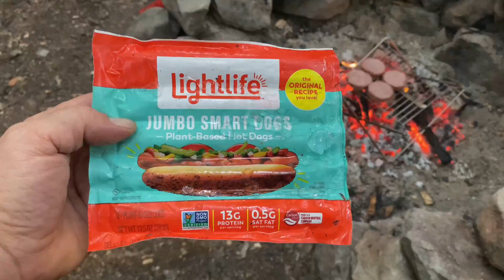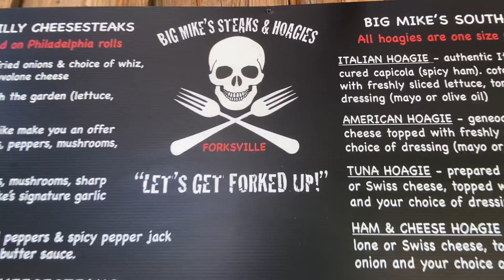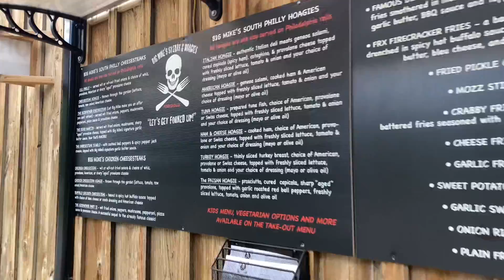Loyalsock Forest camping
I took my brother and nephews camping in the Loyalsock State Forest! We enjoyed great weather!

Vaughn (15 years old) and Vincent (14 years old) had a great time while my brother and I kicked back and relaxed.

We stayed at one of the many free campsites in the forest. The bathroom was a short bike ride away and we filled up our water containers with a nearby spring.

Vincent made a fort and a bow and arrow while Vaughn caught salamanders.

I definitely prefer these free campsites away from the crowds. Some sites feel like you have the whole forest to yourselves!

I didn’t film as much on this trip because I wanted to concentrate on spending quality time with my family.

Thanks for checking out the video and I highly recommend getting kids outside to explore the natural world!